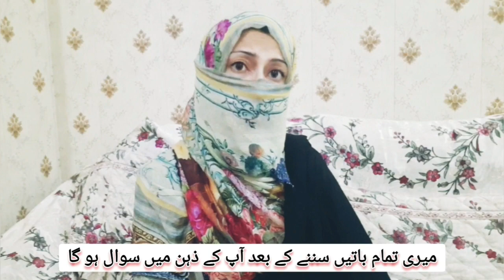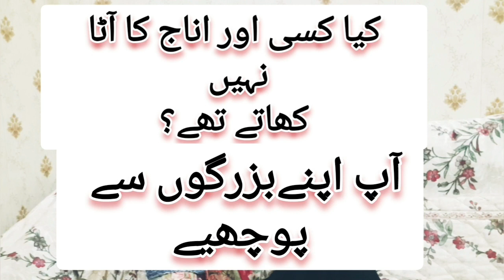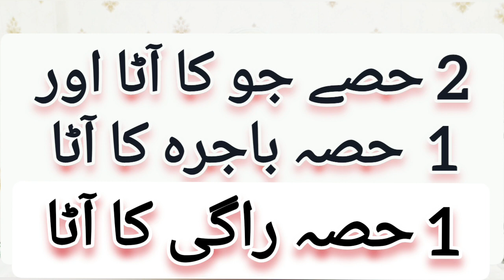آٹے میں یہ چیزیں ملا لیں | Add these in wheat flour to get health benefits